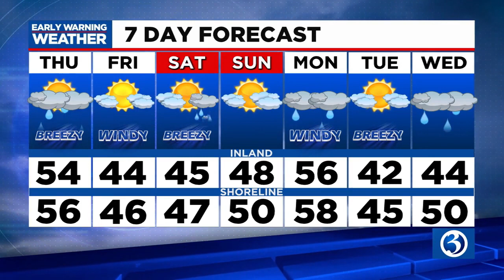FORECAST: Dry for now, but rain moves in later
Meteorologist Mark Dixon says you may need to pack the umbrella tomorrow morning. Here's his latest forecast.